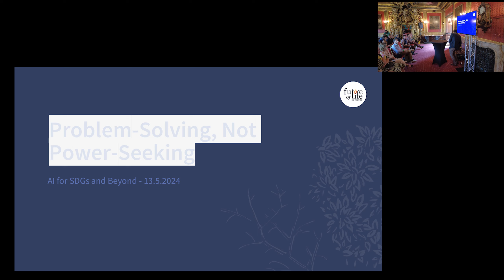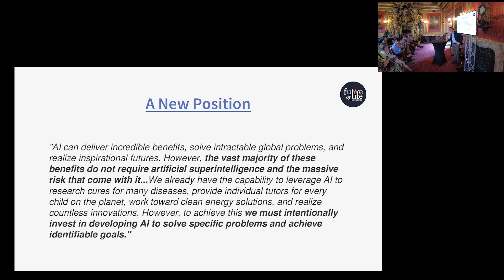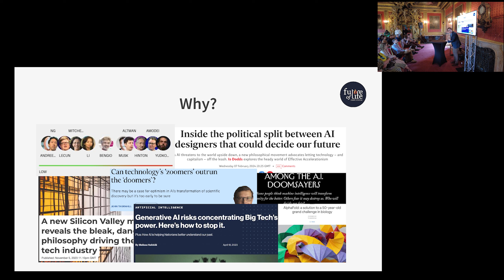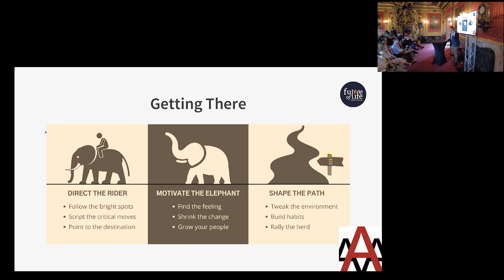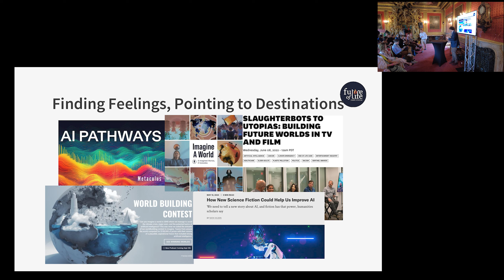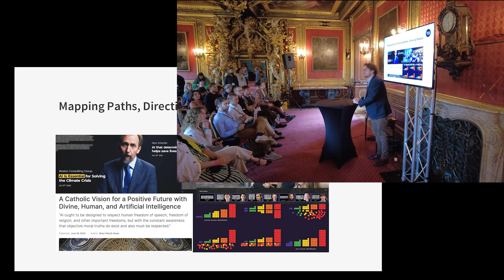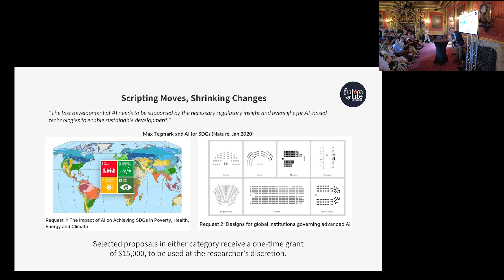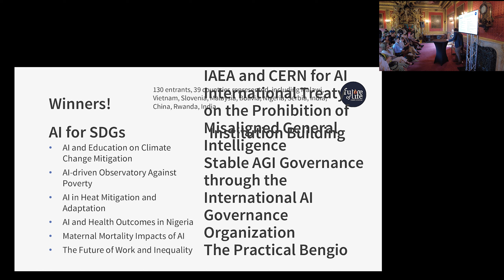Ben Cumming | AI for the Sustainable Development Goals @ Vision Weekend Europe 2024